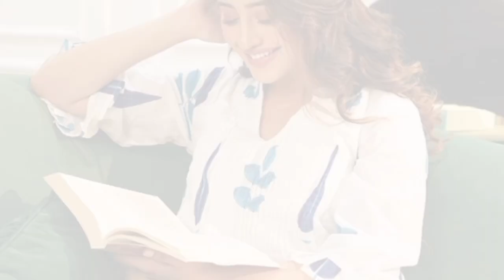Family Ke sath Goa 🏖️ Trip Par hai Shivangi Joshi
Voiceover by Sheetal 🎙️